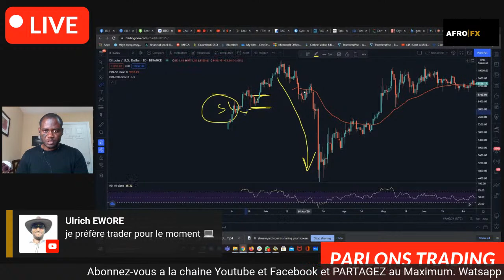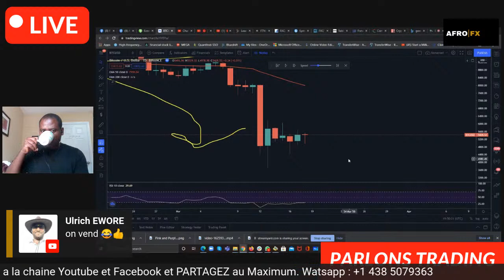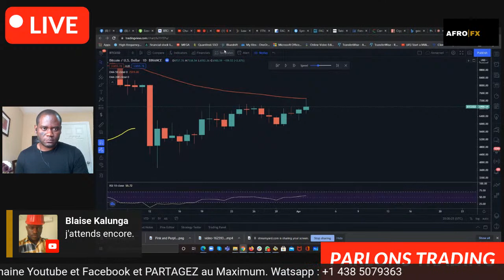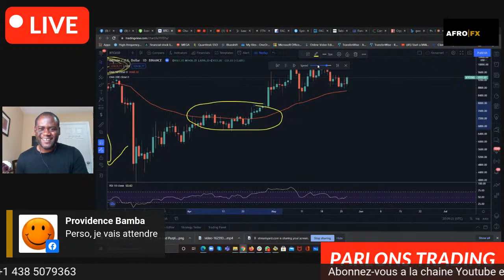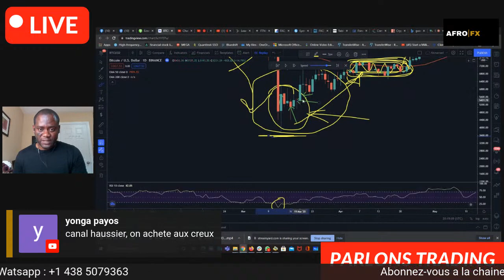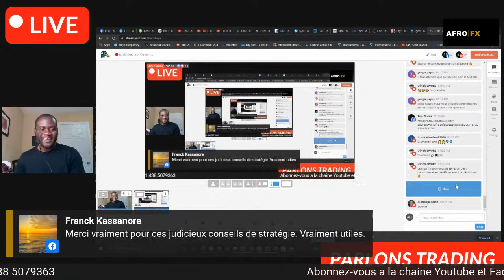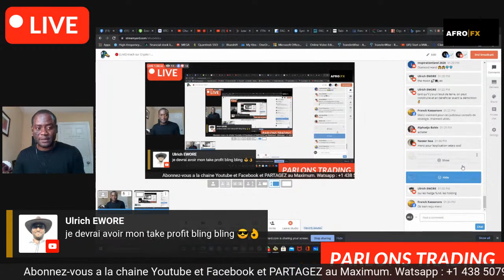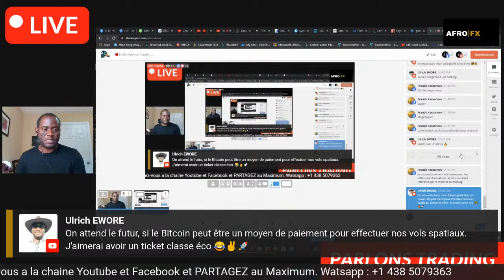🔴 [LIVE] Krach sur Crypto ! Voici ce que tu dois faire en Periode de Baisse (STRATEGIE SIMPLE)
🔴 [LIVE] Krach sur Crypto ! Voici ce que tu dois faire Exactement en Periode de Baisse (STRATEGIE SIMPLE)
Bonjour et bienvenue dans cette nouvelle vidéo. Aujourd’hui nous avons beaucoup de personnes intéressées et enthousiastes sur le marché des cryptomonnaies. Ce qu'ils font c'est commencer par acheter un panier de cryptomonnaies parce qu'on leur a vendu que c'est la révolution et ça va monter jusqu'à 1 millions et ils vont devenir millionnaire dès demain. On l'a vu sur le Bitcoin, Ethereum, Dogecoin, Shiba et bien d'autres. Quelques jours ou semaines après leurs premiers achats les cryptomonnaies chutent, ils se trouvent en panique et se demandent comment gérer la situation.

Dans cette vidéo nous allons partager des stratégies simples pour gérer les krach sur cryptomonnaies.

👉Partagez au maximum

Bon visionnage.